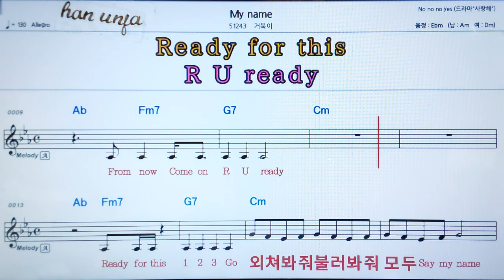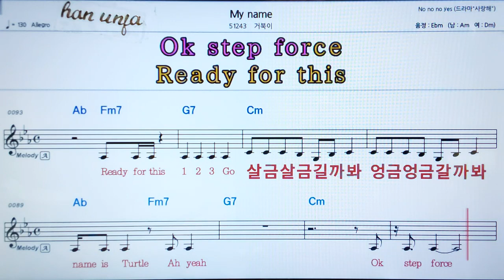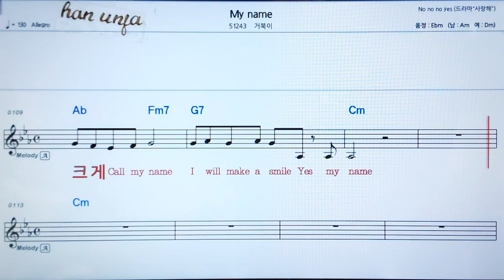💖My name/ 거북이 , , 👍가라오케 악보 코드 가사 ,Karaoke반주